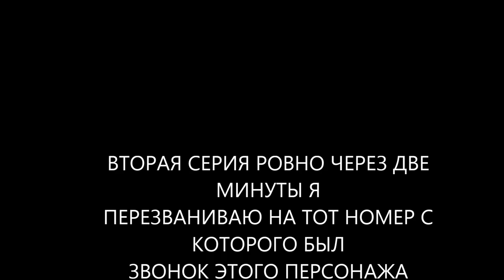ПОПРОШАЙКА РЕШИВШИЙ ЧТО ОН КРУТОЙ РЭМБО ДВЕ СЕРИИ СЛУШАТЬ ДО КОНЦА